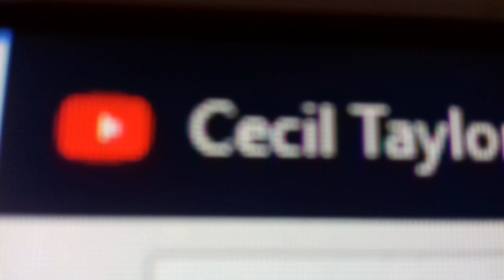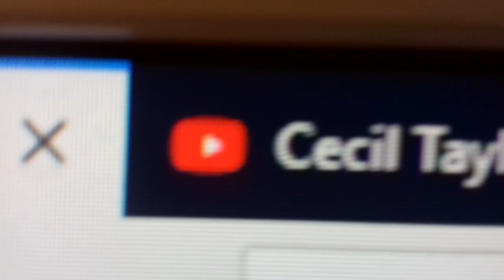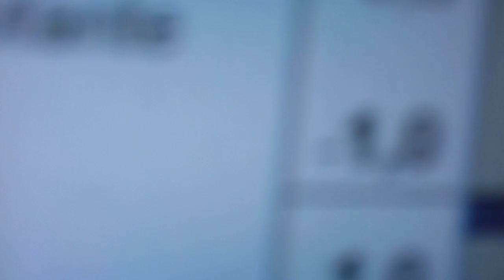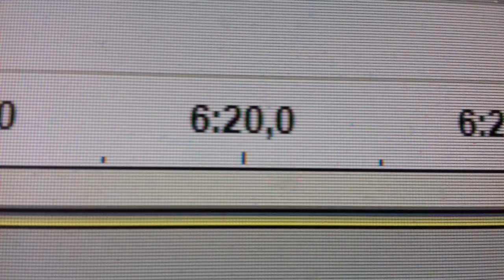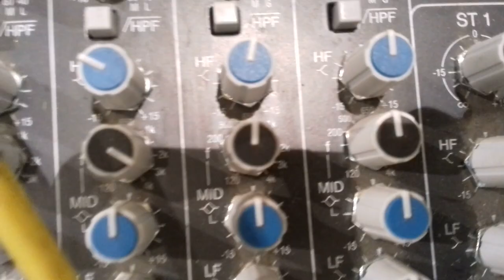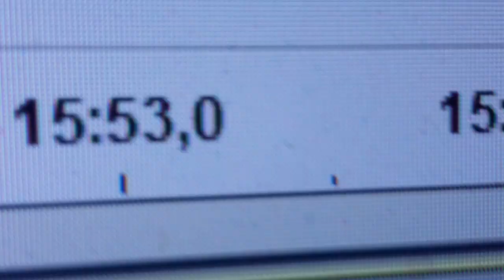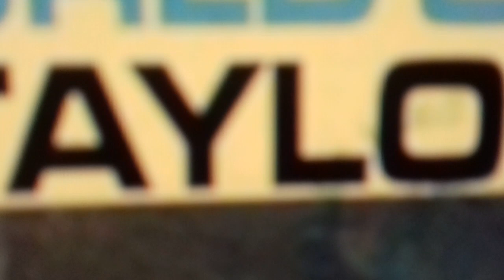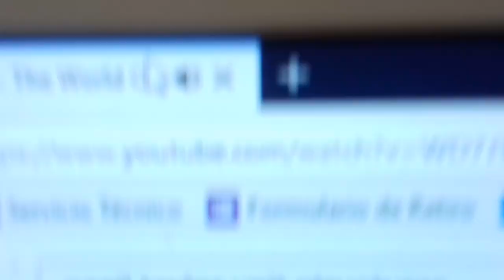Taller Ciclo – Tombeau de Cecil Taylor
Taller Ciclo en Needle el 23 de agosto de 2018.
Nicolás Kliwadenko: electrónica, sampler, feedback.
Francisco Martínez: guitarra eléctrica, sampler.
Registro de Iván Daguer